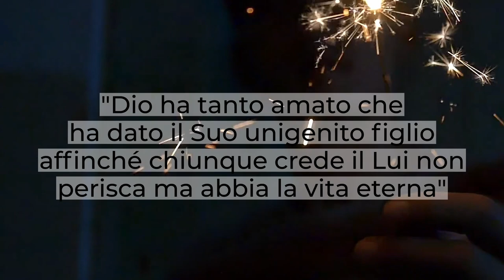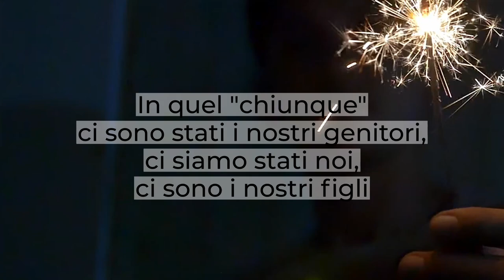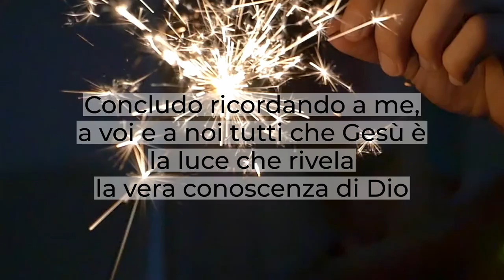"Luce per illuminare le genti" - Brevi Riflessioni - Luca 2:25-35 - Gianluca Lo giudice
Qual è lo scopo della salvezza?
Lo scopo della salvezza ci viene rivelato al verso 32, perché dice la scrittura:
"Per essere luce da illuminare la gente e gloria del tuo popolo Israele".
Ripeto: per essere "Luce da illuminare le genti".
Gesù, ricordate come viene definito? "La luce del mondo".
Gesù è la luce del mondo, la luce che porta salvezza a tutte le nazioni.
L'estensione della salvezza è per tutto il mondo.
"Dio ha tanto amato che ha dato il Suo unigenito figlio affinché chiunque crede il Lui non
perisca ma abbia la vita eterna".
In quel "chiunque" ci sono stati i nostri genitori, ci siamo stati noi, ci sono i nostri figli e ci sono tutti coloro che il Signore continuerà a chiamare fino al giorno in cui Egli ritornerà.
Come chiesa trionfante, avremo il privilegio di ritrovarci dinanzi alla Sua gloria per lodarLo per l'eternità.
Cristo è la Luce del mondo, mandato dal Padre per illuminare, mandato dal Padre per rivelare perché Egli è luce che rivela.
Le tenebre vanno via quando arriva la luce perché la luce caccia via le tenebre.
La gente ancora oggi vive nelle tenebre e ha bisogno della luce e mentre Gesù è la luce del mondo che già ha illuminato i nostri cuori anche a noi ci ha detto:
"Voi siete il sale e la luce di questo mondo"
Signore aiutaci ad illuminare in questo tempo quanti ancora vivono nelle tenebre!
Concludo ricordando a me, a voi e a noi tutti che Gesù è la luce che rivela, la vera conoscenza di Dio.
Noi abbiamo conosciuto Dio perché abbiamo realizzato Cristo Gesù il Signore.